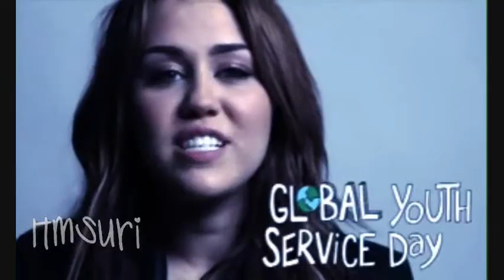Miss Miley // Born This Way (Full)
support video
for miley : ur pretty cute cool awsome i will alway love u

i love this version of this song its soo cute im in love with it